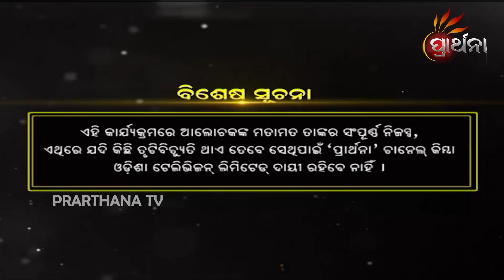Manthana Ep 267 | ପ୍ରତ୍ୟେକ ବ୍ୟକ୍ତି ଜଗନ୍ନାଥଙ୍କ ଭଳି ହୋଇପାରିବ | Everyone Can be Like Lord Jagannath